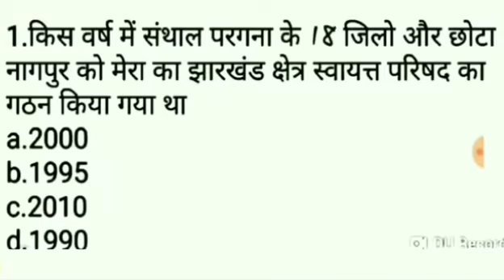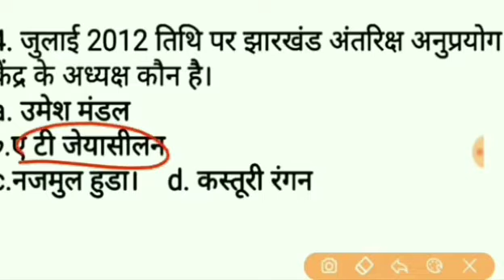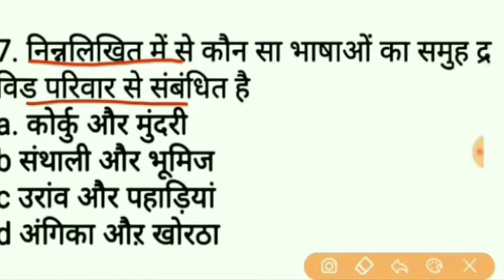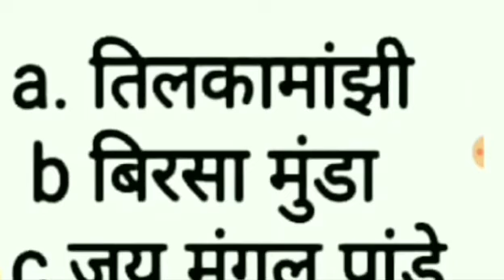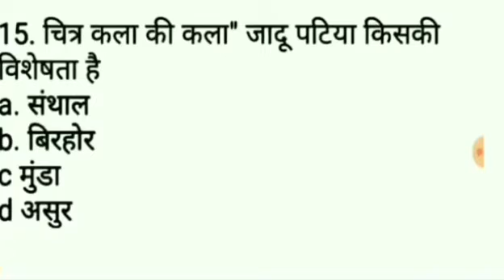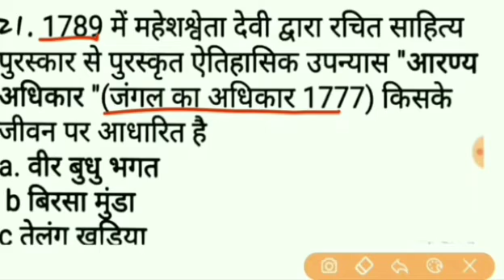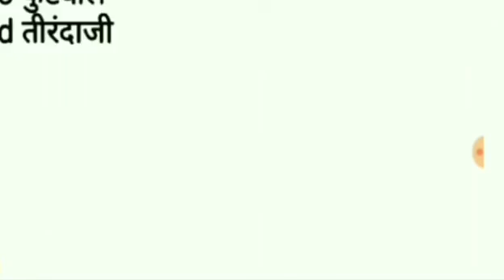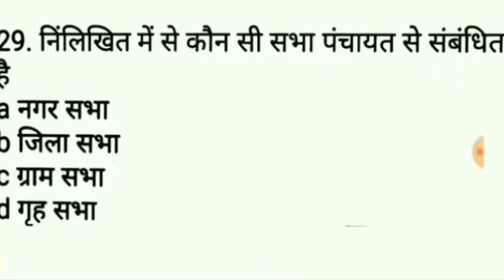JSSC Jharkhand राज्य GK , For all exam , jssc, jharkhand police, jpcs, special branch